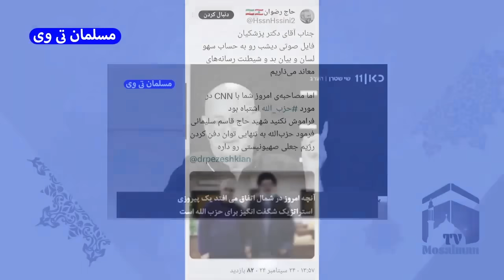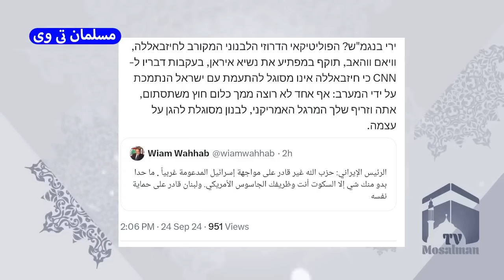پزشکیان حامی اسرائیل یا لبنان؟ - مسلمان تی وی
در این کلیپ به پزشکیان حامی اسرائیل یا لبنان؟ - مسلمان تی وی پرداختیم
بهترین ویدئوهای یوتیوب در لینک زیر 👇

کانال تلگرام مسلمان_تی_وی